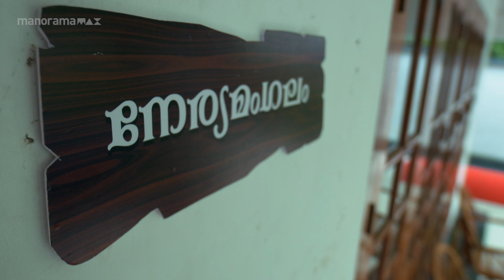Ep 31 | Aavani | Anita expresses dissatisfaction with Sidhu's arrival ...!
When Sidhu reaches Veni's house to meet Avani, Anita hurts Sidhu with sarcastic words.